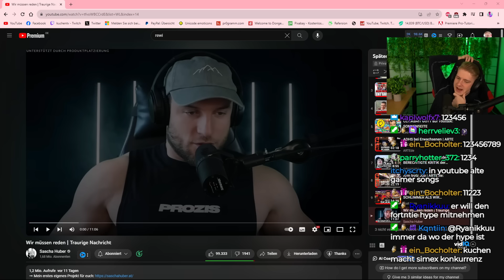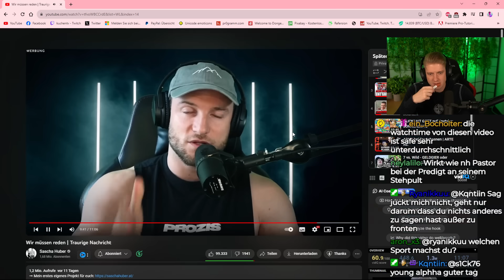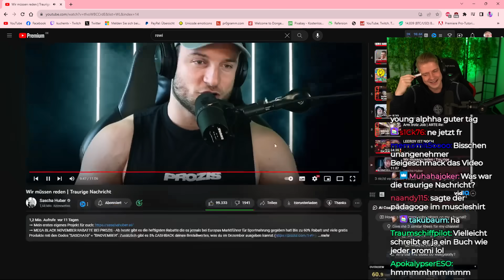WIR MÜSSEN REDEN - Reaction auf SASCHA HUBER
Impressum
Philipp-Kühner-Straße 2
99817 Eisenach